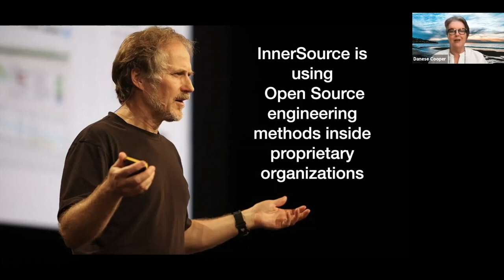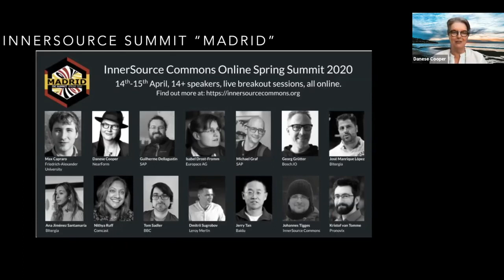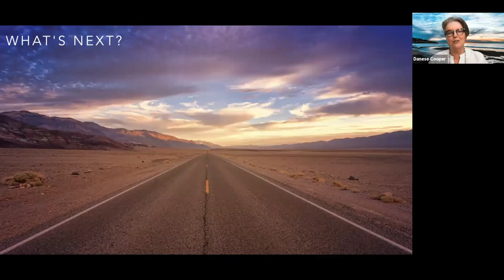Danese Cooper (ISC) at ISC.S11 - Welcome Address & Happy InnerSource Day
Danese Cooper, President of the InnerSource Commons Foundation, welcomes attendees to the 11th ISC Summit.

This presentation was shown at InnerSource Commons Fall 2020 Virtual Summit.